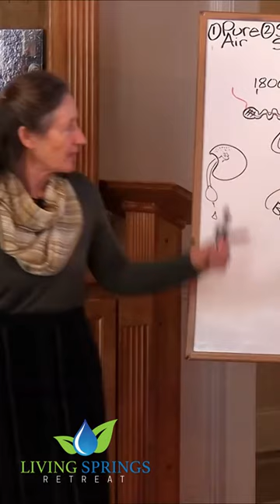How food affects you. Part 9 of 30.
Part 9 of 30. Barbara O'Neill explains what the best food is and how it affects you. Taken from the YouTube video: Food - How it affects you - Barbara O'Neill.